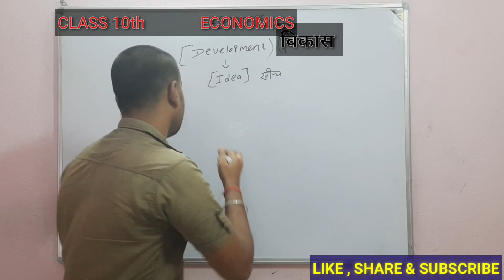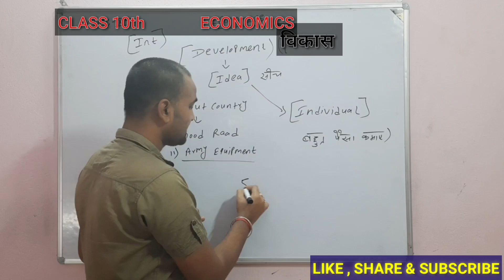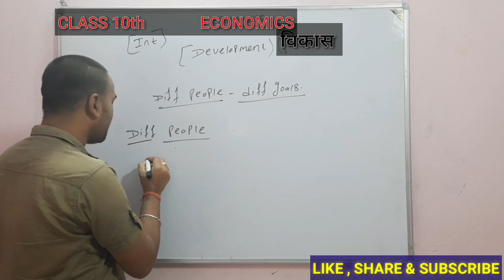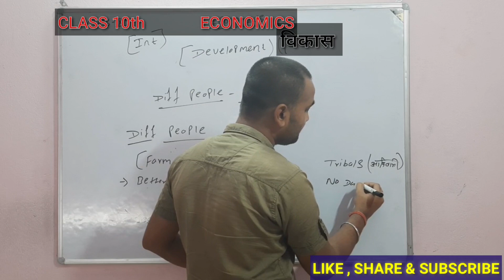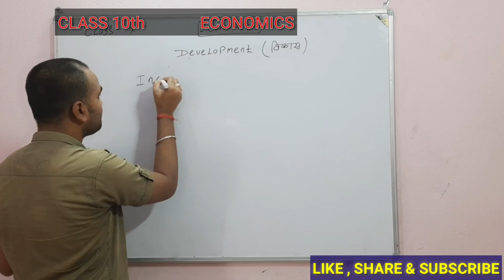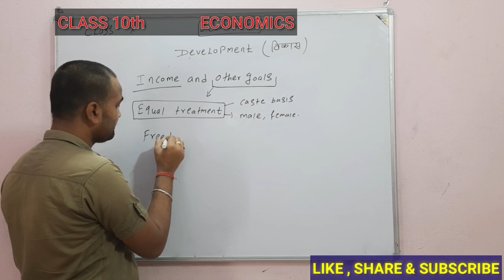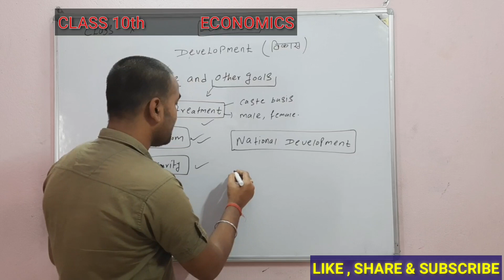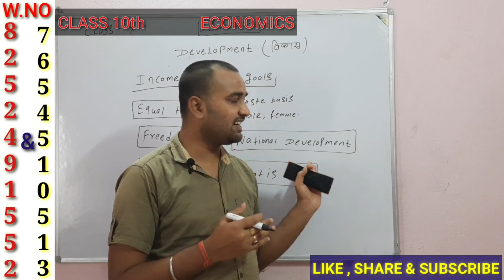ECONOMICS CLASS 10 // DEVELOPMENT // PART 1 // BY AVNISH SIR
devlopment economics
join us and see your progress